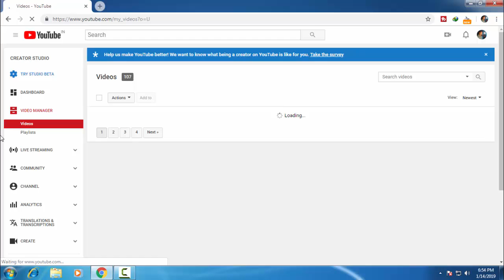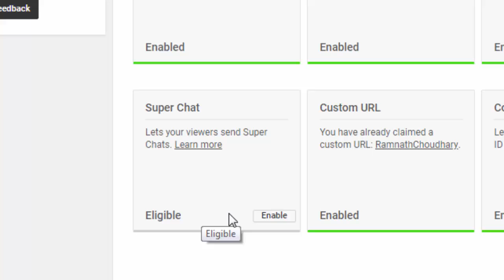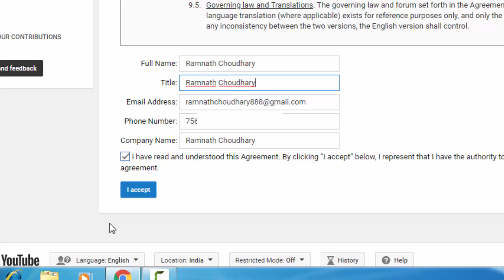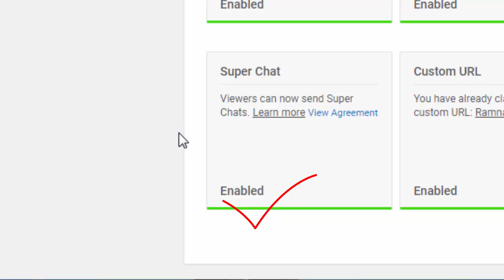how to enable YouTube super chat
आप सभी को मकर संक्रांति की शुभकामनाएं